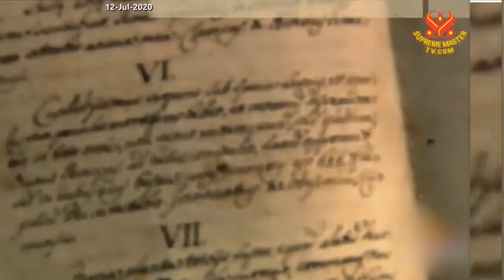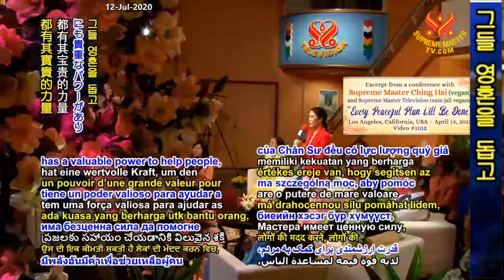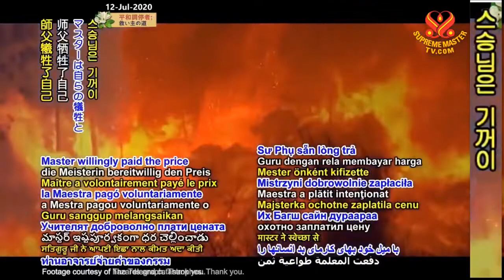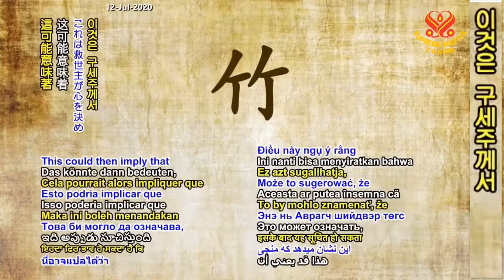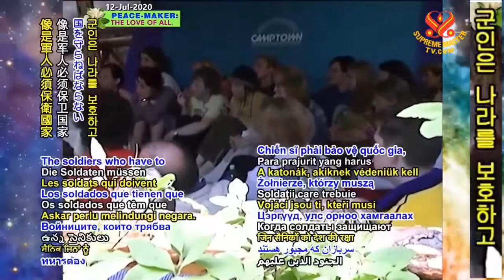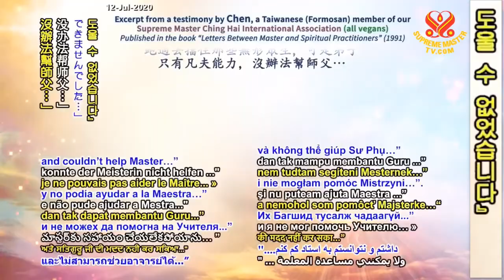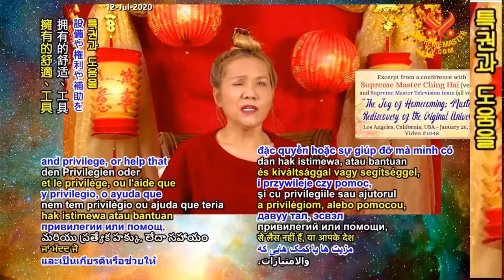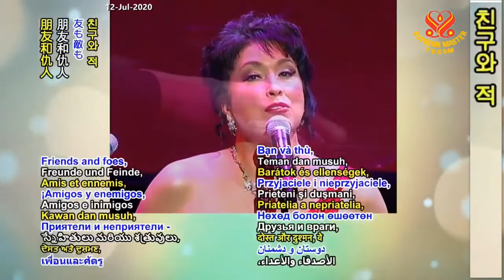( P.98 ) Tiên Tri Thời Đại Hoàng Kim - Lời tiên tri của Trung Quốc - Thanh Hải Vô Thượng Sư